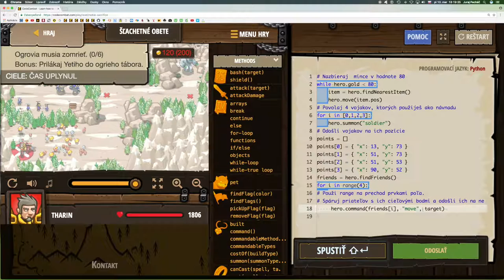💣 451☞ Šľachetné obete║CodeCombat Python║ Programovanie s Yetim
Cestička deštrukcie v stopách tvojích vojakov vedie priamo do tábora ogrov.

Objektové literály, Prístup ku vlastnostiam, Priradenie vlastnosti, Reťazce, Premenné, Cyklus while s podmienkou